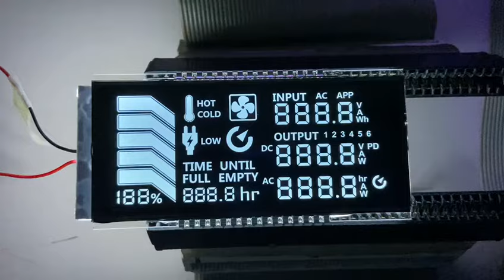VA Screen Custom lcd display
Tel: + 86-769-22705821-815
LCD & LCM Display manufacturer since 2001. Factory direct sale, focus on quality.
High contrast Lcd Segment Display, Monochrome VA Lcd Module.